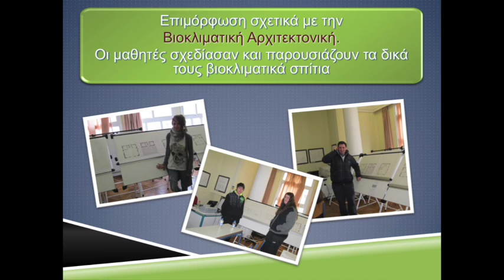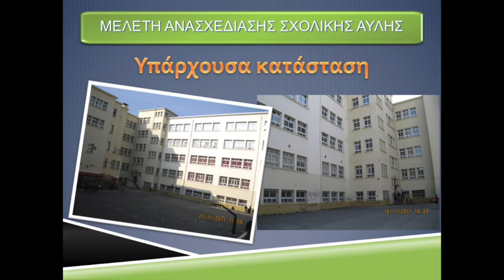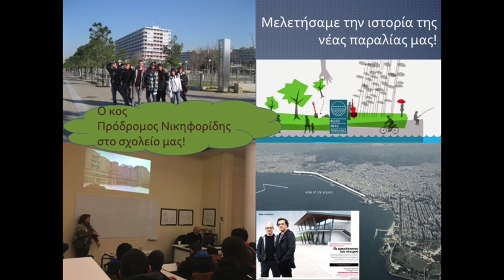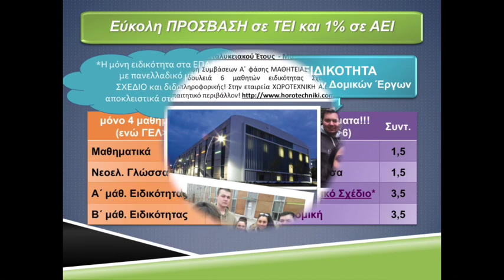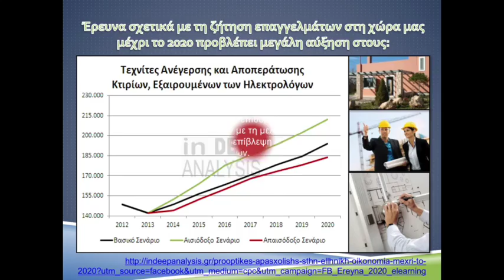ΔΟΜΙΚΟΙ - 7ο ΕΠΑΛ - δραστηριότητες 2017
Πληροφορίες από τα εργαστήρια και τις δραστηριότητες, διδακτικές επισκέψεις, εκδρομές, περιβαλλοντικά προγράμματα κλ.π. του Τομέα Δομικών Έργων του 7ου ΕΠΑΛ Θεσσαλονίκης.